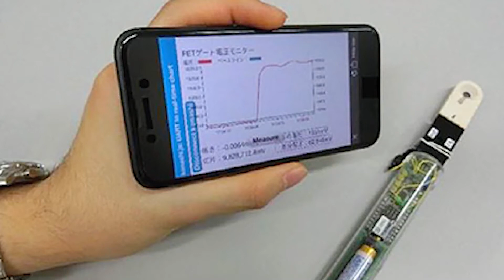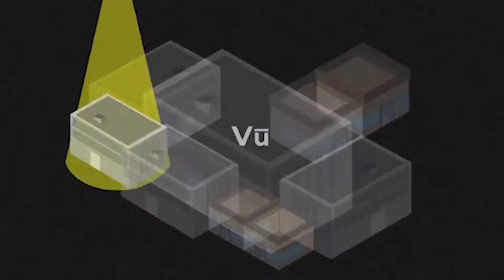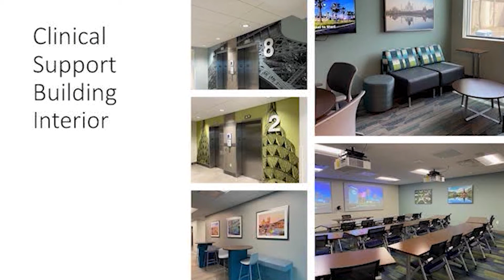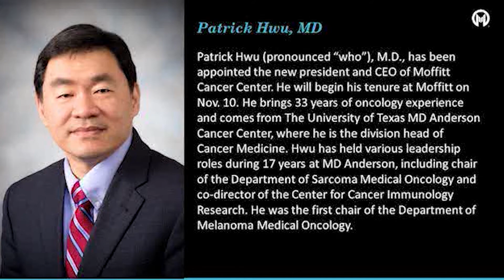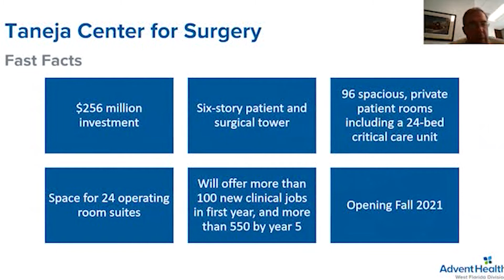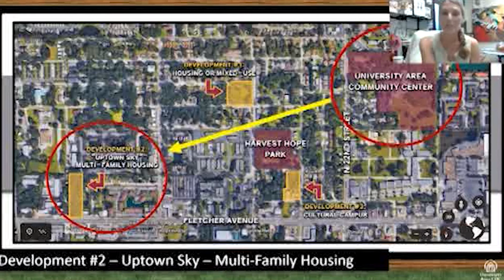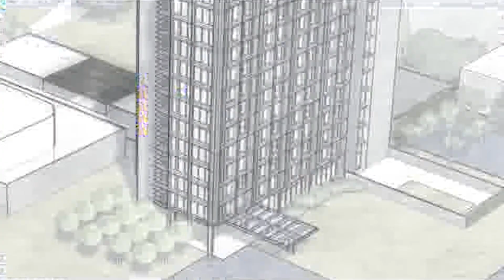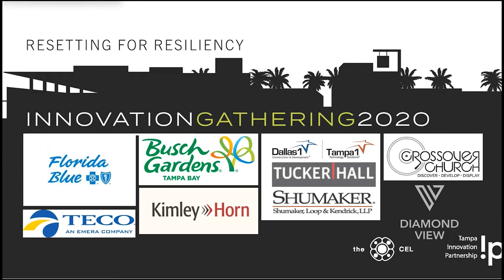IG2020 Part2 - Innovation Gathering 2020 - Responding to Covid-19 - Developing & Investing in Uptown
The Innovation Gathering is Tampa !p’s signature annual event – now in its 6th year! About this Event Created to highlight innovation in the area and accomplishments toward the growth of the innovation district. This year’s virtual event will highlight the innovation community’s response to the pandemic and racial inequality and how we ARE moving forward. All proceeds from ticket sales will support the CEL’s We Nourish program. We hope you will consider an additional donation to this incredible program!

Florida Blue
Teco
Bush Gardens
Kimley Horn
Dalas 1
Tucker Hall
Shumaker, Loop, and Kendrick LLP
Crossover Church
Diamond View